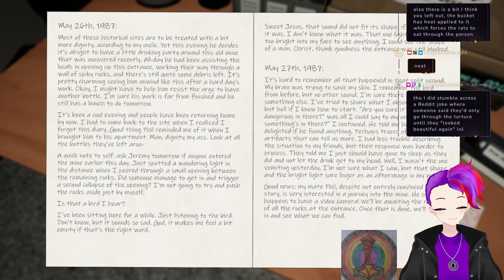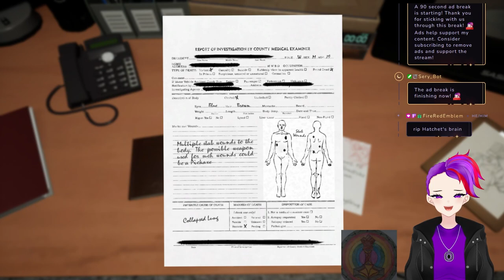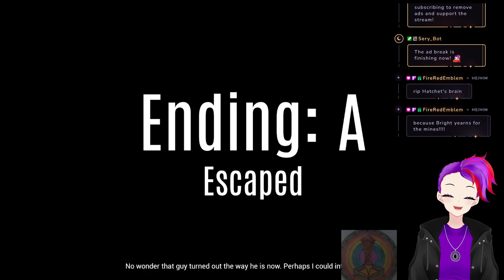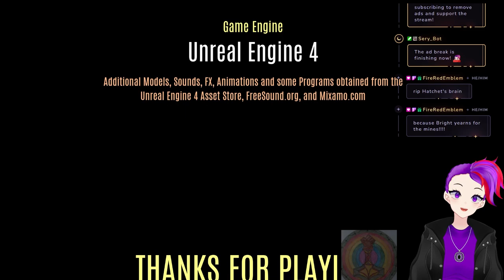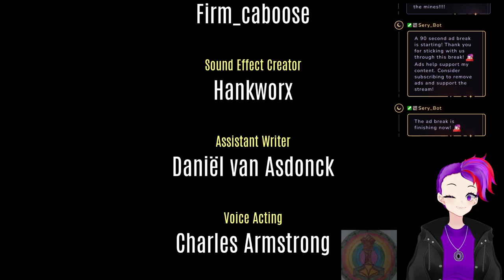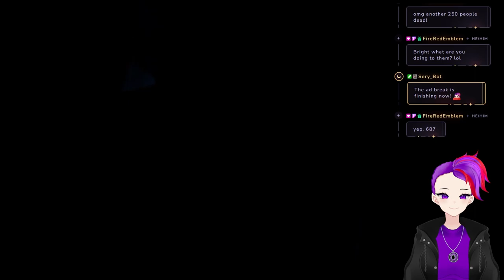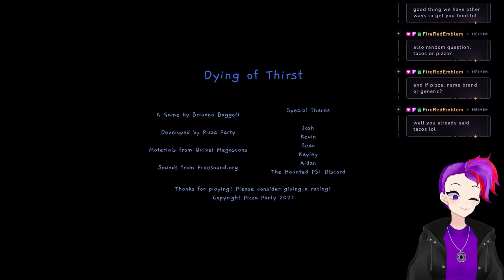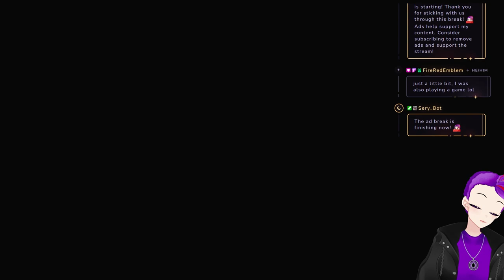3 Scary Games #4